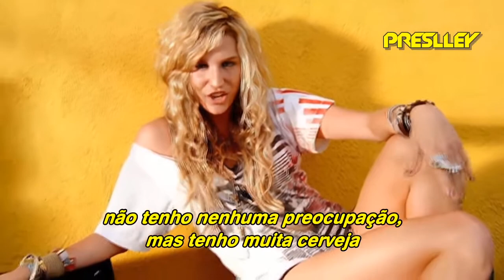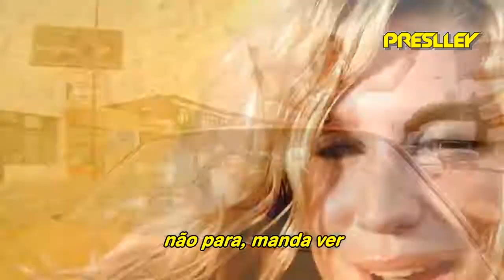Kesha - Tik Tok (Legendado / Tradução)